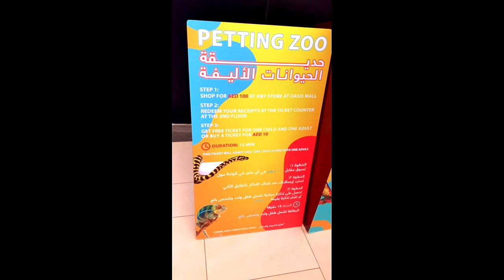Pet Zoo Oasis mall Tortoise ର ଜୀବନ ଟା ଯାଈଥାଆନୃା ଆଜି Snake ବେକରେ ଗୁଡେଈ ଥରିଲି ଗୋଟାପୁଣୀ lଶୁଆ କାମୁଡୀଦେଲା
Pet zoo at oasis mall sharjah. Awesome place to visit with family. Please enquire before going since it’s not available always.

Babies will definitely enjoy a lot there.